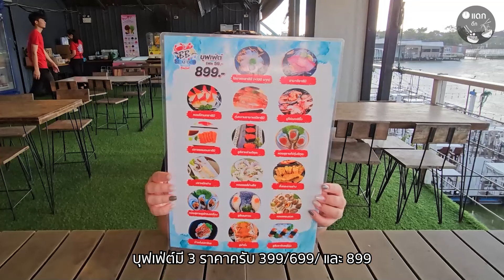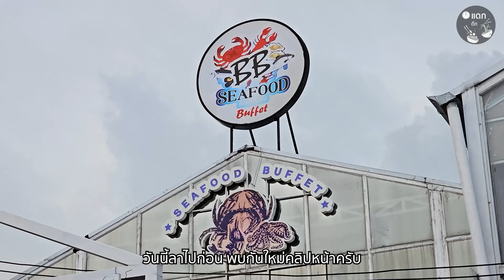บุฟเฟ่ต์อาหารทะเล อาหารไทย ญี่ปุ่น ซีฟู้ดริมน้ำบรรยากาศดี เริ่ม 399 อิ่มไม่อั้น 3 ชั่วโมง BB seafood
📍พิกัดร้านBB SeaFood ถ.เทพรักษ์ วัชรพล
บุฟเฟ่ต์มีทั้งหมด 3 ราคา 399,699,899 ทานได้ยาวๆ 3 ชม. น้ำรีฟิลและขนมหวานบวกเพิ่ม 59  ( ลูกค้าคนเดียวทานราคา 899  )
⏰ 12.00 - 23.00 น. ทุกวัน